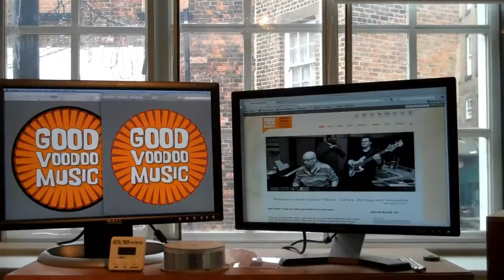Good Voodoo confidential - Jamie Wisdom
Behind the scenes of Good Voodoo with web designer Jamie Wisdom.